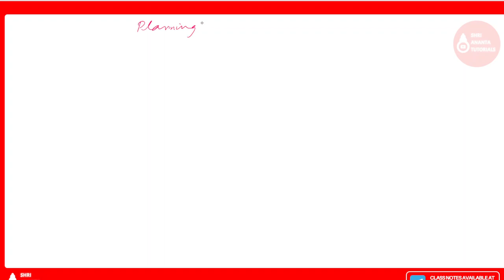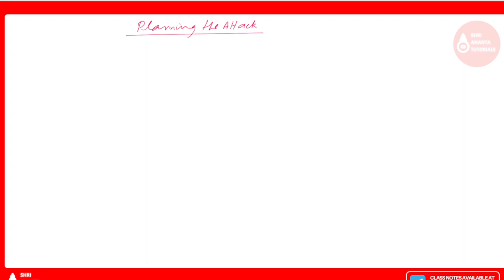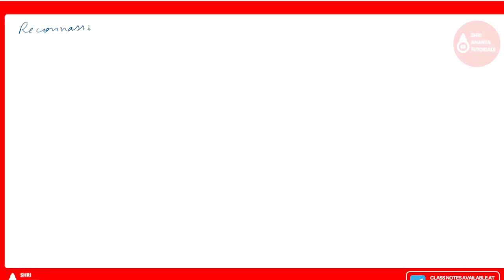Reconnaissance computerengineering cybersecurityforbeginners cybersecurity cyber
Reconnaissance
Reconnaissance,
Malware and its types,

Cyber crime kya hota hai,how To Protect Your Self From Cyber Crime,what is cyber crime hindi,Types of cyber crime,How to Report Cyber Crime Online in India,cyber crime hindi meaning,cyber crime hindi definition,hindi definition of cyber crime
What is Cyber Security With Full Information?,What is Cyber Security in Hindi?,Types of Cyber Security,Cyber Security,Cyber Security information,Cyber Security salary,Cyber Security in India,Cyber Security explained,Cyber Security Kya Hain?,What are the benefits of using cyber security?,Career option in cyber security